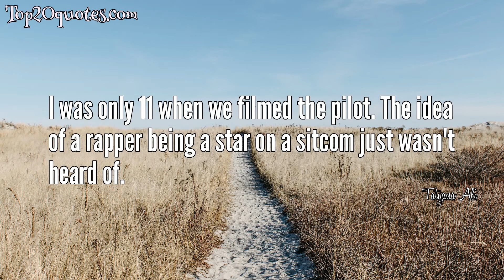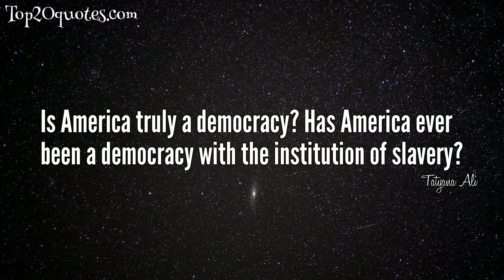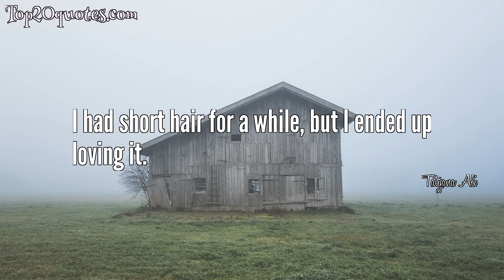🛡 Top 13 Quotes of Tatyana Ali - Actress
Top 13 Quotes of Tatyana Ali:
 🌠 Videos are more like photography. It's not as much about trying to tell a story as it is creating images.
 🌠 I believe in fate, I believe in hard work, and I feel like if I just keep marching, the path will kind of appear before me.
 🌠 You can't copy style, you gotta create your own.
 🌠 I'm going to go to school. It doesn't matter what the outcome is as long as I did it. I can say I did it.
 🌠 I even lived on campus to get the college experience. I had five roommates and I still keep in touch with them while I'm on the road.
 🌠 I was only 11 when we filmed the pilot. The idea of a rapper being a star on a sitcom just wasn't heard of.
 🌠 Being on Disney, a lot of young people look up to me.
 🌠 Will Smith said if I ever need some help, he was there for me.
 🌠 Is America truly a democracy? Has America ever been a democracy with the institution of slavery?
 🌠 I never set out to be a role model, but I guess parents like it because I am dedicated to school.
 🌠 I'm doing a play, a musical. The musical follows the Mamma Mia concept. It's my first LA theater project.
 🌠 Before high school ended, I started applying to college. It really wasn't even a choice because of the brainwashing of my parents.
 🌠 I had short hair for a while, but I ended up loving it.
🖎 Author: Tatyana Ali
♛ Career: Actress
📅 Life: b. January 24, 1979